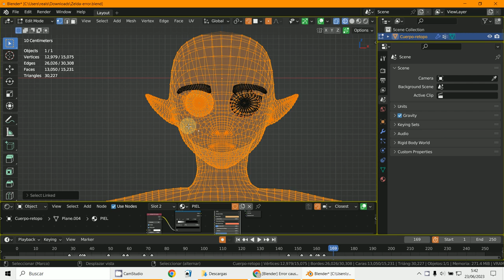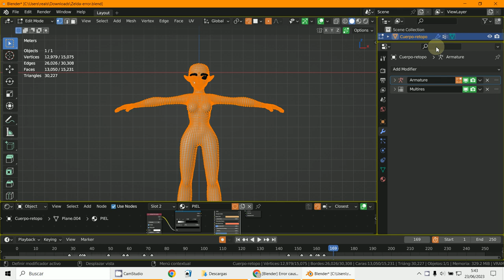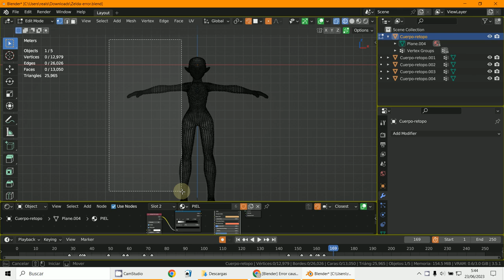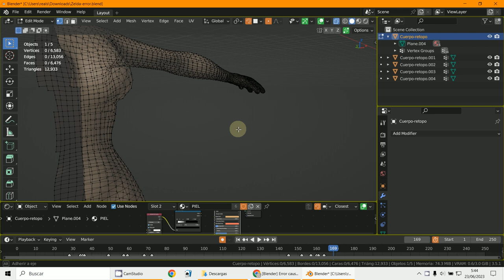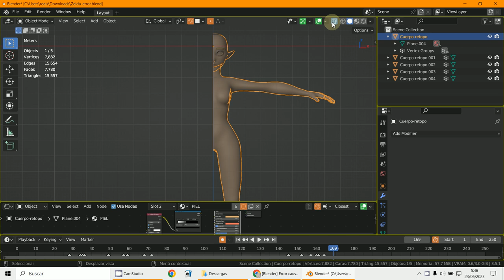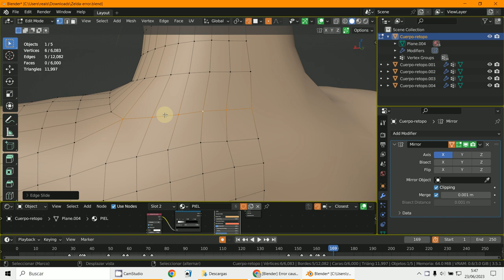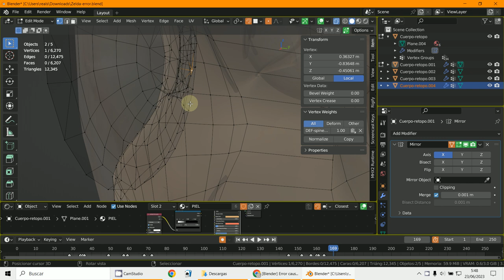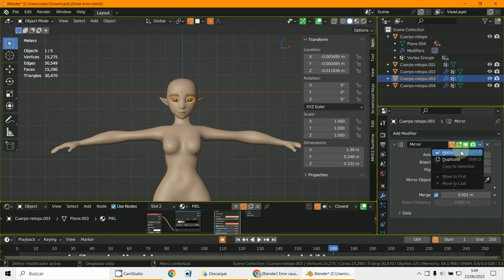Zelda error1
3D Blender 3.5.1
Zelda error
Mirror